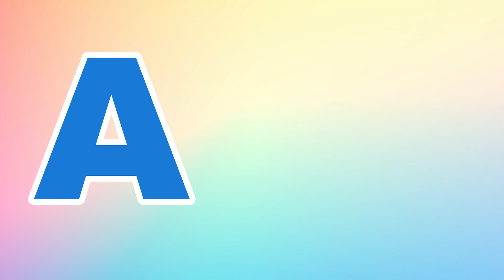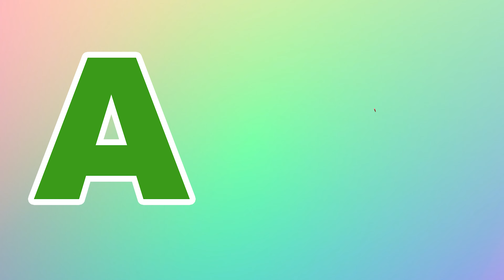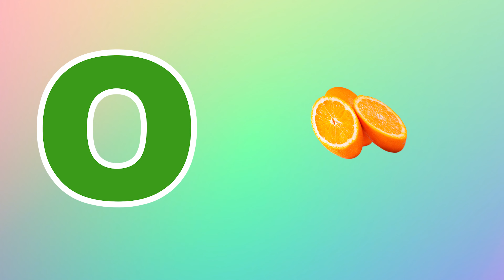Phonics Song for Toddlers A for Apple Phonics Sounds of Alphabet A to Z ABC Phonic Song | #162